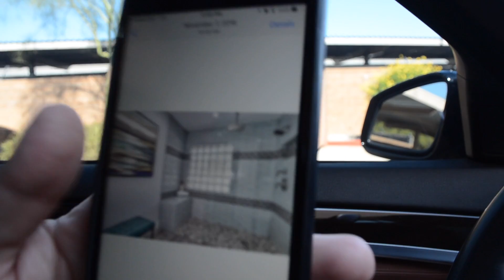Time Management: Making Fitness a Priority in a Busy Lifestyle!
The Guys are busier by the day, and time management is a critical part of the day, especially when it comes to fitness! Getting in the gym early makes for a GREAT arm day workout! Then it's off to a clients house to check on bathroom renovations before heading to the station for the radio show, but not before getting in some stress relief in the form of a childhood pass-time!
Monty~The-one1
Jake~Jtmonty21

Monty~ Themontyshow
Jake~ LonzoSucks
Britt~ MrsBMonty

Home Renovations
Time Management
Fitness
Bathroom Design
Shower Design
Radio
Vlog
Daily Vlog
Lifestyle
Weightlifting
Radio Show